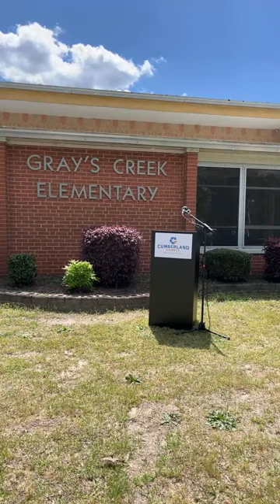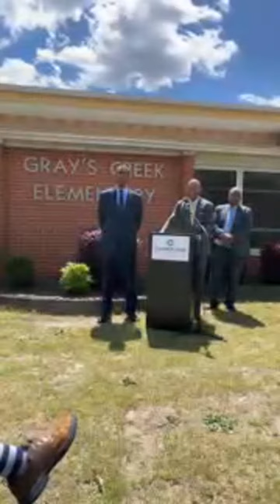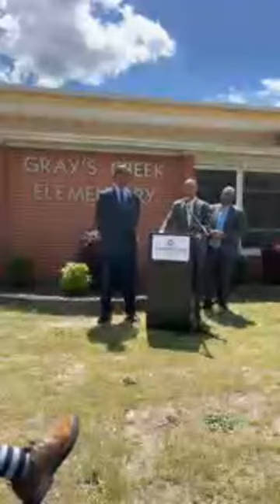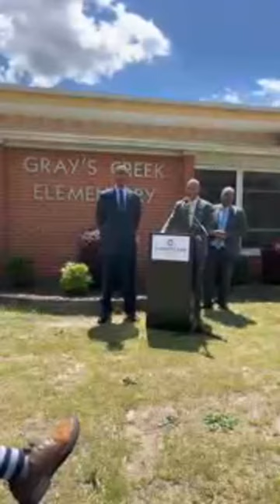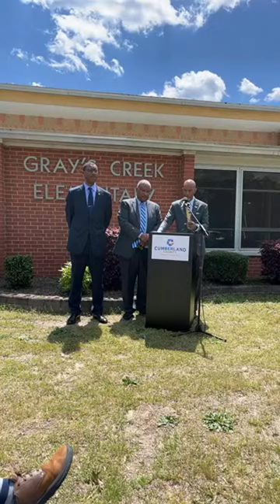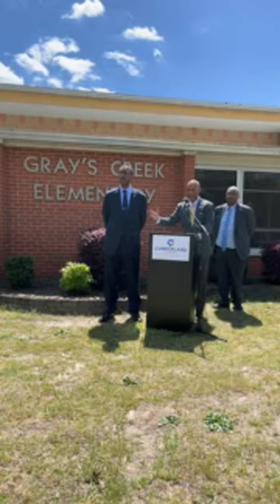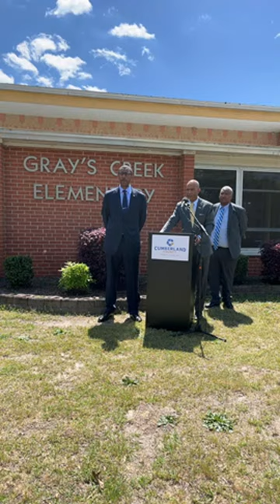Gray’s Creek Community Announcement - Cumberland County, NC and PWC